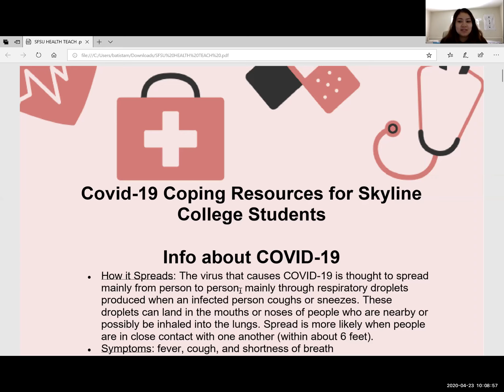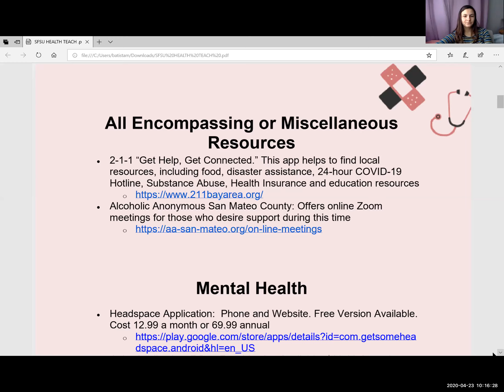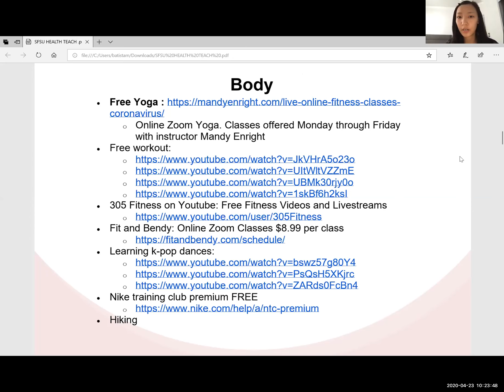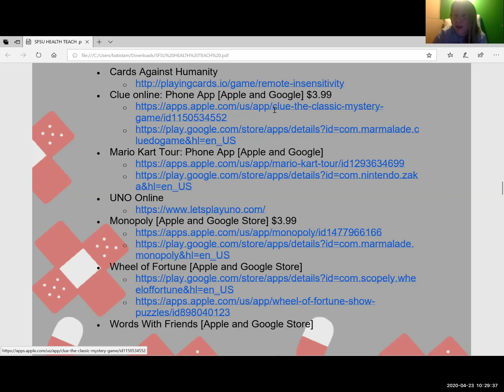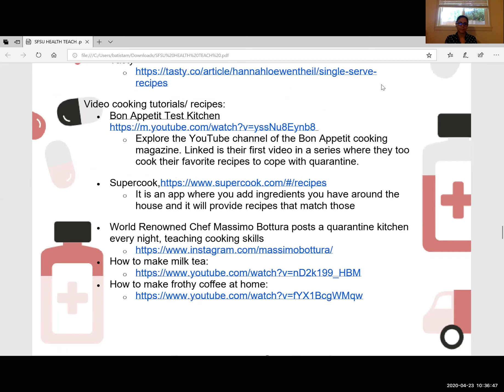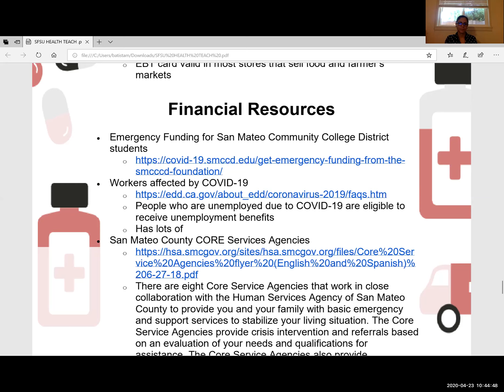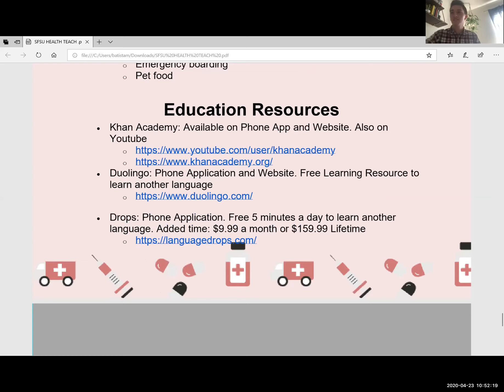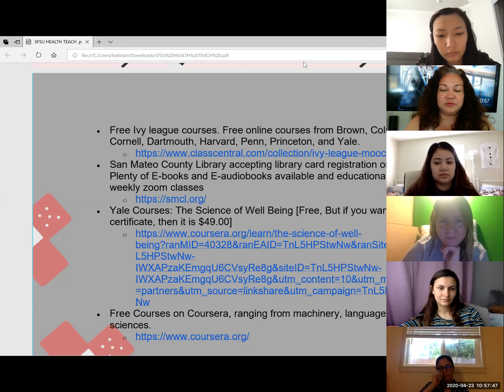COVID-19 Coping Resources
Nursing students from SFSU give a presentation on available resources while sheltering in place